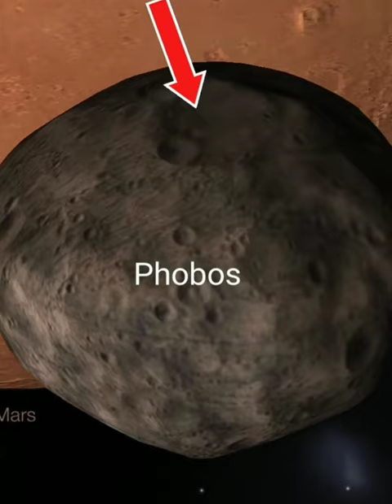Moon of Mars phobos and Deimos